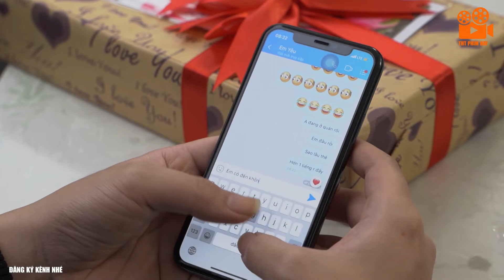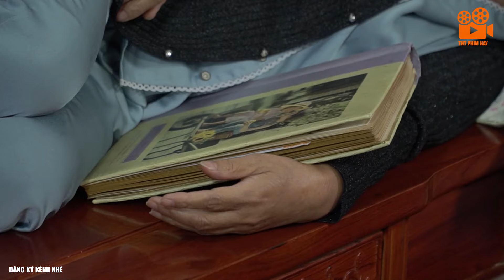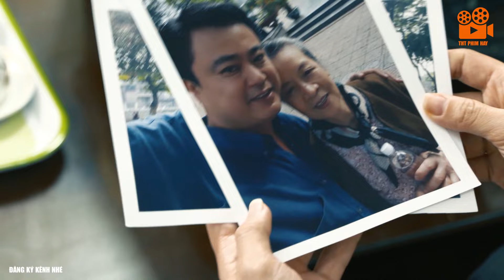Chồng Bán Đồ Ăn Bẩn Khiến Bố Và Vợ Ăn Phải Nhập Viện | THT Phim Hay | Phim Tình Cảm Việt Nam 2022